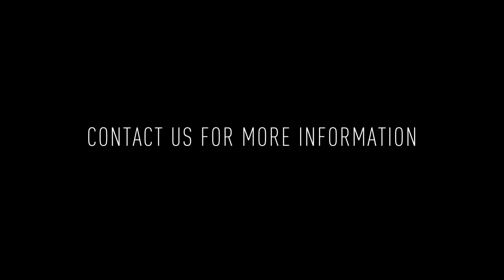109 W Wildey St #201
Welcome to 109 W Wildey St #201! This is a lovely 2 bedroom / 1 bathroom 2nd Floor apartment located in the Schoolhouse Lofts. This beautiful, late gothic revival building offers modern-industrial artist lofts inside the historic Daniel Boone School in the Northern Liberties area of Philadelphia.